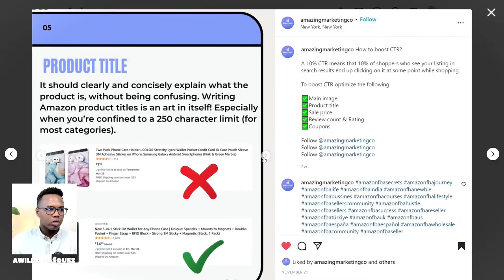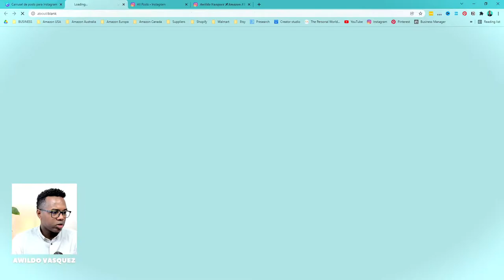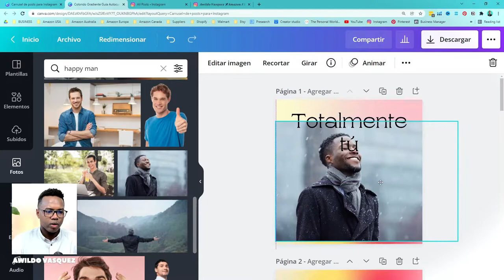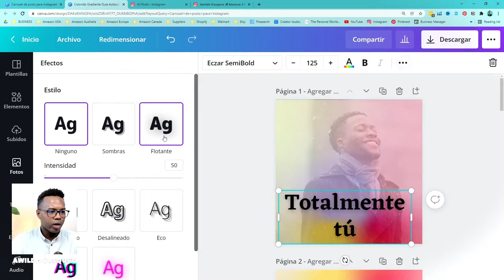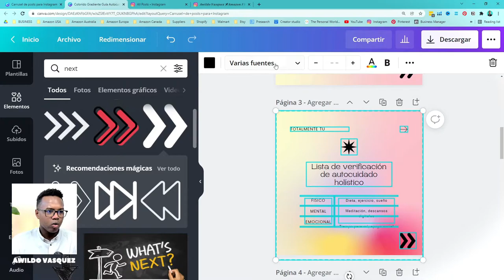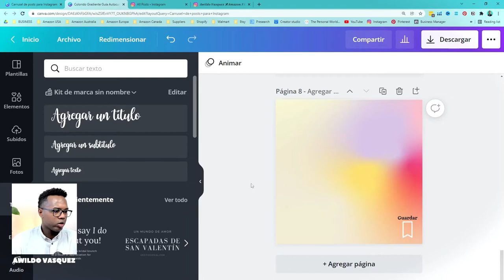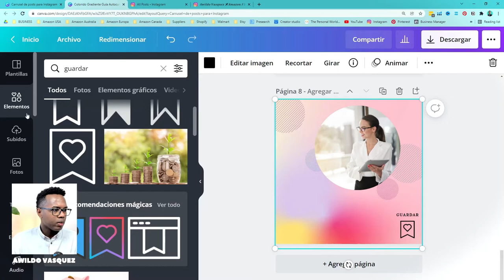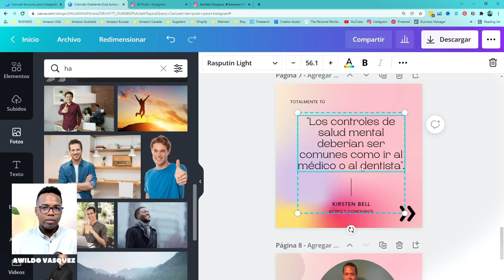CÓMO HACER CARRUSELES PARA INSTAGRAM CON CANVA EN 2022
¿Qué es Canva?
Canva es una web de diseño gráfico y composición de imágenes para la comunicación fundada en 2012, y que ofrece herramientas online para crear tus propios diseños, tanto si son para ocio como si son profesionales. Su método es el de ofrecer un servicio freemium, que puedes utilizar de forma gratuita, pero con la alternativa de pagar para obtener opciones avanzadas.
Sirve tanto para diseñadores aficionados como para los más experimentados, incluyendo su propio banco de imágenes y una serie de herramientas variadas. Si eres un diseñador experimentado podrás obtener muy buenos resultados de forma rápida y sencilla, y si eres un aficionado no necesitarás conocimientos para obtener resultados decentes.

𝐆𝐫𝐚𝐜𝐢𝐚𝐬 𝐩𝐨𝐫 𝐞𝐥 𝐭𝐢𝐞𝐦𝐩𝐨 𝐪𝐮𝐞 𝐡𝐚𝐬 𝐩𝐚𝐬𝐚𝐝𝐨 𝐯𝐢𝐞𝐧𝐝𝐨 𝐞𝐬𝐭𝐞 𝐯𝐢𝐝𝐞𝐨 𝐲 𝐧𝐨𝐬 𝐯𝐞𝐦𝐨𝐬 𝐞𝐧 𝐞𝐥 𝐩𝐫ó𝐱𝐢𝐦𝐨!

AQUÍ TIENES VIDEOS RELACIONADOS;

TUTORIALES DE CANVA 👉

Como crear un video promocional para tu producto con Canva 👉

▵ℂ𝕠𝕟𝕖𝕔𝕥𝕒 𝕔𝕠𝕟𝕞𝕚𝕘𝕠:▵

𝑫𝒆𝒔𝒄𝒂𝒓𝒈𝒐𝒔 𝒅𝒆 𝒓𝒆𝒔𝒑𝒐𝒏𝒔𝒂𝒃𝒊𝒍𝒊𝒅𝒂𝒅: todas las opiniones son mías, se agradece a los patrocinadores.